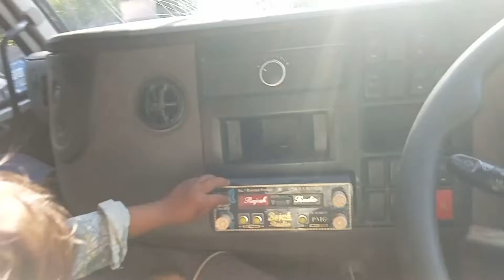Ab Track Me Hoga Vlog Shot । अब आयेगा viwe.@TheUK07Rider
Ab Track Me Hoga Vlog Shot । अब आयेगा viwe.‎@The UK07 Rider  ‎@Experience Vlog

login channel